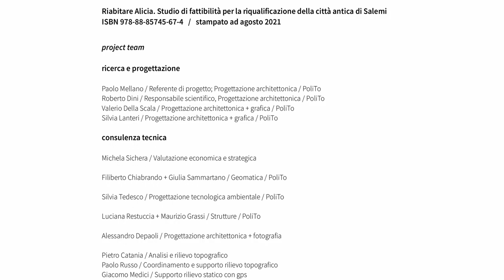Riabitare Alicia - Paolo Mellano Roberto Dini - DAD Politecnico di Torino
v4
Paolo Mellano
Roberto Dini
DAD - Dipartimento di Architettura e Design
Politecnico di Torino